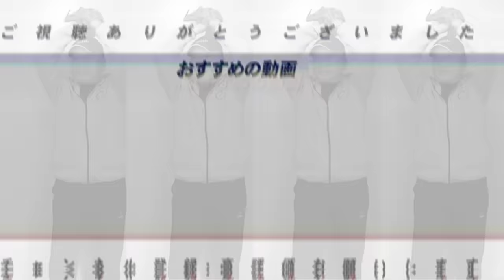【月間監督総評】迷っている監督…耐え忍んだ監督！明らかに表情が変わった監督！連敗の敗因は情?プロ野球12球団月間監督総評をします！【プロ野球ニュース】